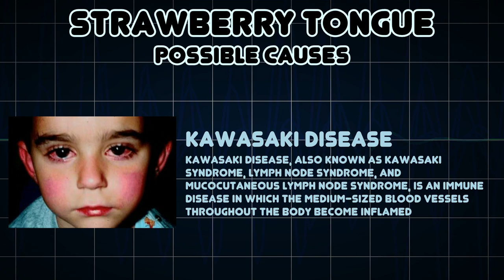Strawberry tongue (Medical Symptom)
Possible causes of Strawberry tongue (Medical Symptom)

Mansikkakieli on kirkkaan punainen, pinnaltaan mansikkamainen kieli, jossa on turvonneita näppyjä